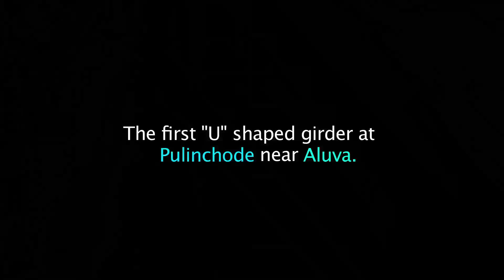Installed first "U" girder at Pulinchode near Aluva.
On July 12th the "U" shaped girder was installed with the help of cranes under KMRL guidance. Looking at the girder gives everyone a sigh of hope and expectation about Kochi Metro Rail.